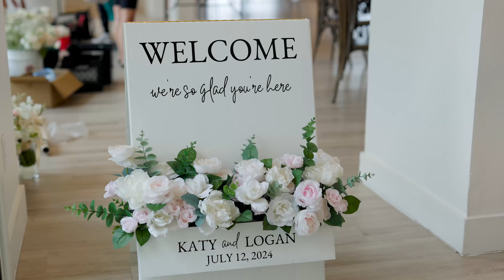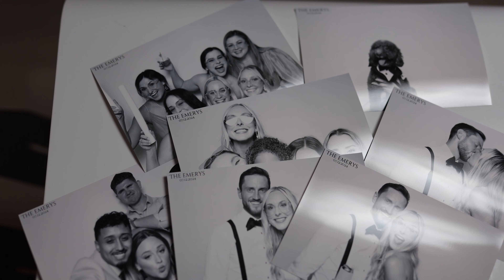Katy & Logan / Wedding in Austin, Tx / The Arlo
Venue: The Arlo